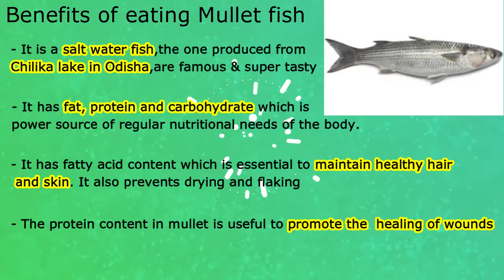Odisha Special Khainga Macha Besara (ଖଇଙ୍ଗା ମାଛ ବେସର) | Silver Mullet Fish Curry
Benefits of eating Mullet fish:
• It is a salt water fish, The one produced from Chilika lake in Odisha, are famous and super tasty.
• It has fat, protein and carbohydrate which is power source of regular nutritional needs of the body.
• It has fatty acid content which is essential to maintain healthy hair and skin. It also prevents drying and flaking.
• The protein content in mullet is useful to promote the healing of wounds.

Description:
Odia cuisine, is known for its simplicity and delicate treatment of food products. The other important thing in Odia cuisine is the use of mustard seeds and oil. This delicacy is very simple to prepare in which the main ingredient is the Silver Mullet /Khainga fish usage.

Preparation Time: 15 mins
Cooking Time: 20 mins
Total Time: 30 mins
Serves: 3

INGREDIENTS:
• 500gm Khainga/Silver Mullet Fish
• 2 Tomatoes (cut into cubes)
• Curry Leaves
• 3 Green Chillies
• Salt as per taste
• 1 tsp red chilli powder
• 1 tsp turmeric powder
• 1 tsp panch phoron
• 2 Dry Mango
• ½ tsp sugar
• ½ Lime Juice
• 5 tbsp of mustard oil

For Mustard Paste:
• 15-20 garlic cloves
• 2 tbsp black mustard seeds
• 2 tbsp yellow mustard seeds
• 1 tsp cumin powder
• 4 whole red chilies

Steps:
• Marinate the fish with a pinch of salt, turmeric powder, chili powder, ½ lime juice for 10 minutes.
Prepare Masala Paste:
• In a traditional stone grinder (sil batta), grind yellow and black mustard seeds, with dried red chillies, garlic cloves and cumin seeds and prepare a smooth paste.
• Heat3 tbsp of oil in a pan, and add pinch of turmeric powder, to avoid the oil to splutter while frying the fish.
• Shallow fry the fish pieces till light brown on both sides. Drain and keep aside.
• In a kadai/vessel, add 2 tbsp of mustard oil. Once it’s hot, add panch phoron, 3 green chilies and curry leaves. Saute for a few seconds and then add the grounded masala paste. Mix well and cook for 1 min on low flame.
• Add ½ cup water, to avoid the masala to burn. Add salt as per taste, 1 tsp turmeric powder. Mix well. Add the tomatoes and let it cook for 2 mins.  Add ½ cup of water and ½ tsp of sugar. Mix well. Cover it and let it cook for 2 more mins on medium flame.
• Saute till oil leaves the sides of the pan. Add 1 & 1/2 cups water, and add 2 dry mango. Cover it and bring it to a boil.
• Add fried fish pieces. Slowly mix the fishes with gravy. Put the lid on, and let it cook on low flame till the gravy is slightly thick.
• Make sure to mix the fishes slowly in between, and cook for 6-7 minutes. Switch off the flame and transfer to a serving dish. Serve hot with steamed rice.